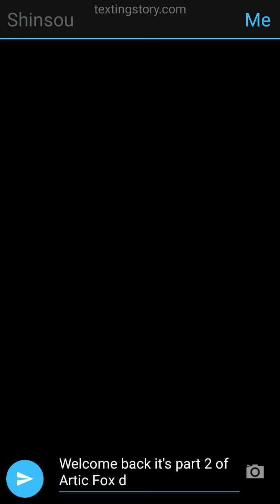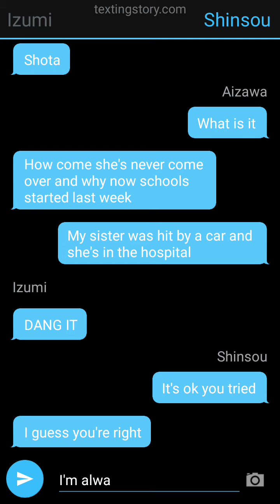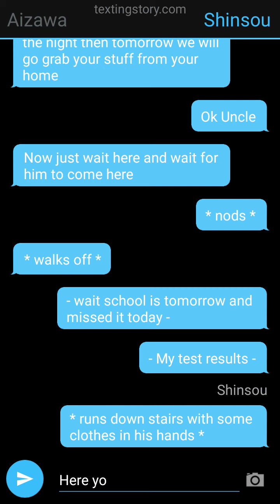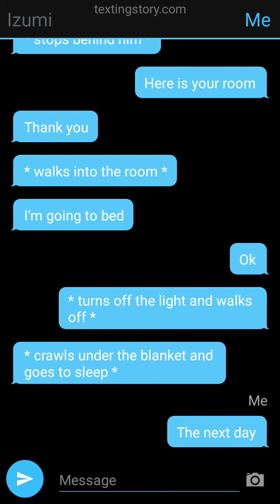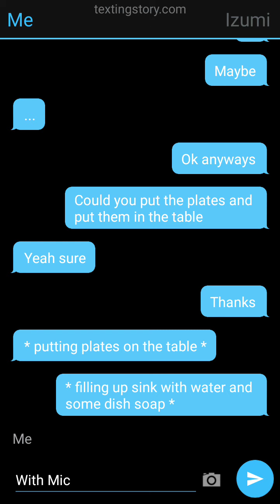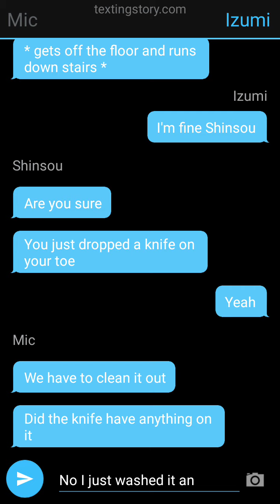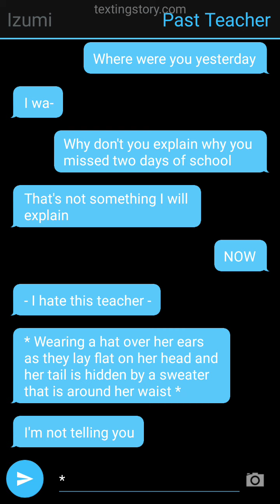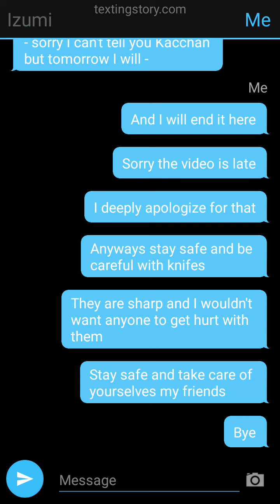Part 2 Arctic fox female Deku au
sorry this is late now it's the middle of the night so I'm going to sleepฅ^•ﻌ•^ฅ
stay safe